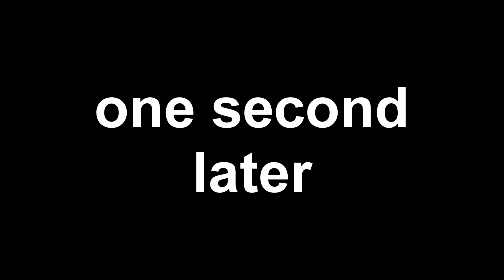Yakuza Extreme 1: Majima Rising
Too much happens in this video to even begin to cover it with a description.